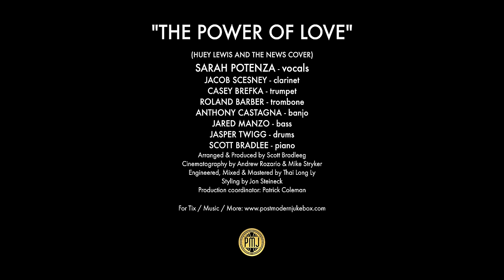The Power Of Love - Huey Lewis (New Orleans Blues Cover) ft. Sarah Potenza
PMJ's Huey Lewis cover of "The Power Of Love" (New Orleans Blues style) ft. Sarah Potenza.

Modern-day Nashville blues belter and songwriter Sarah Potenza makes her powerful PMJ debut! This 1920s New Orleans-style remake of the definitive soundtrack for skateboarding to school after assisting in time travel experimentation: "The Power Of Love" by Huey Lewis and The News.

Arrangement by: Scott Bradlee
Audio Engineer: Thai Long
Videography: Andrew Rozario & Mike Stryker
Styling by: Jon Steinick